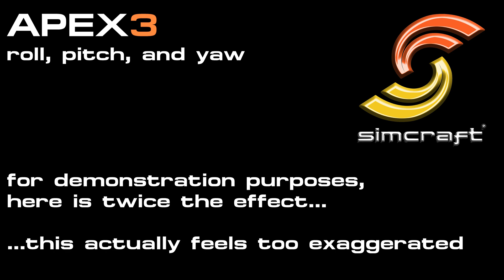(LEGACY 2019) - APEX3 GT PRO - Roll "g" simulation demonstration at Indianapolis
The APEX3 Motion Simulator for Racing and Motorsport Simulation. a demonstration of the range of motion of SimCraft's flagship simulator, and why you need to move the whole cockpit and the screens in any effective simulation.